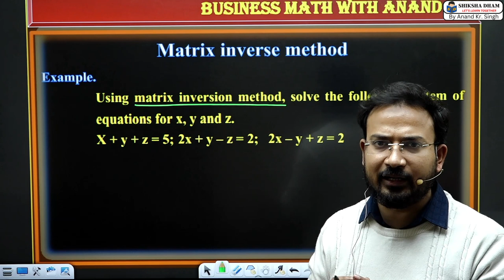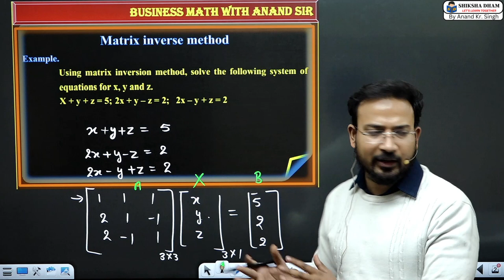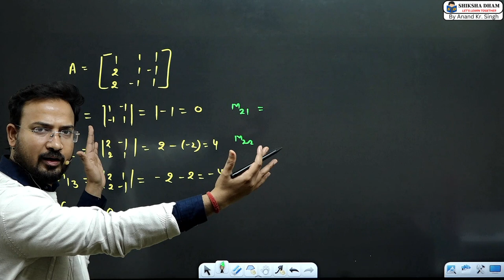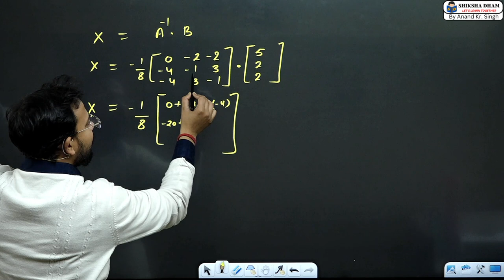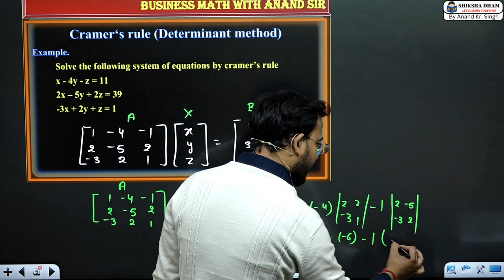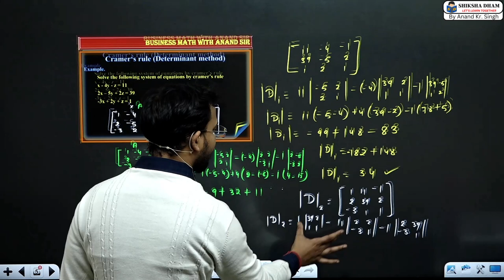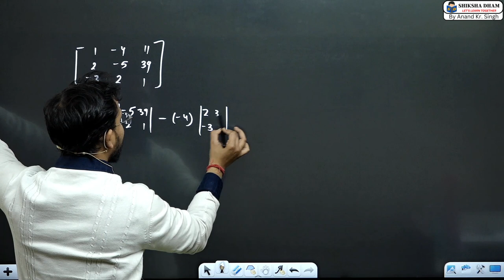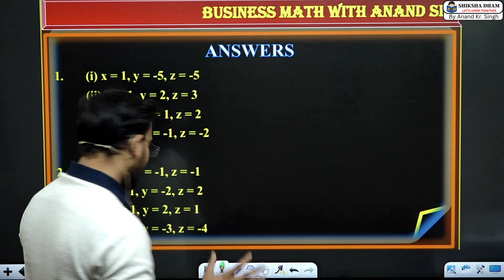business maths for b.com class | method of inverse matrix | class 8 | sem 4 sol /dusol | bcom class